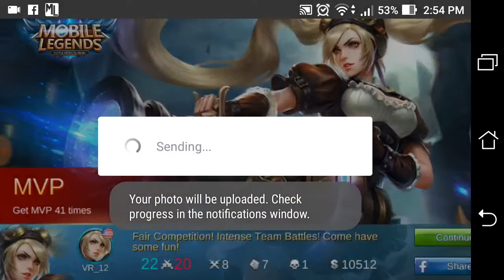mobile legends gameplay #12